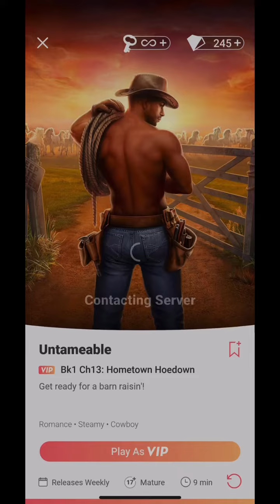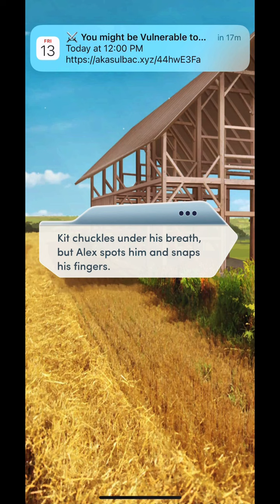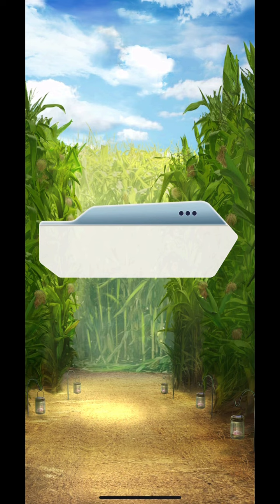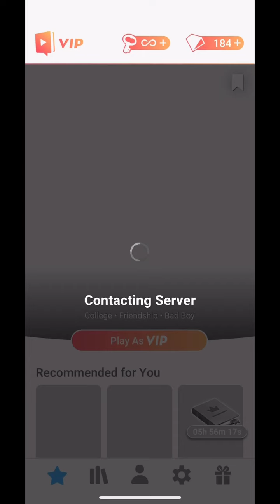Choices Book: Untameable Book 1: Chapter 13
This is the gameplay of Choices Book: Untamable Book 1: Chapter 13. Choices is an interactive stories app with lots of great stories.

Hello everyone! My name is Koua Vang. Life is a pretty unpredictable thing! I just want to live my life to the fullest and see where it takes me! Here I’m going to upload things about my daily life, travel vlogs and Video game streaming. Games I’m going to be streaming will include WWE 2K, NBA 2K, Choices and many more. Honestly I wish I can just drop everything and go travel the world but I have no money for that!